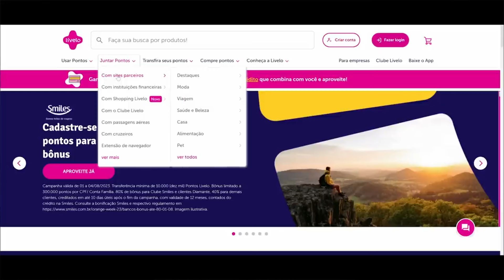Passagens Baratas - Como funciona meu Curso de Milhas e Emissões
No Milhas Vip você irá aprender a acumular milhas e emitir passagens aéreas mais baratas com até 90% de economia.

00:00 Como funciona meu curso de milhas
00:52 Milhas com cartão de crédito
01:28 Compras bonificadas
02:12 transferências bonificadas
02:37 clube de pontos
03:55 compra de pontos
05:21 emissão de passagens aéreas com milhas
06:06 grupo de alertas
07:05 cartões com sala vip
07:30 hotel com milhas
07:53 suporte para dúvidas
08:10 curso de milhas